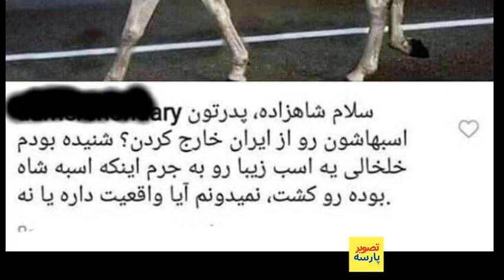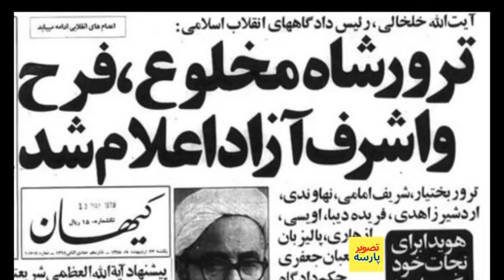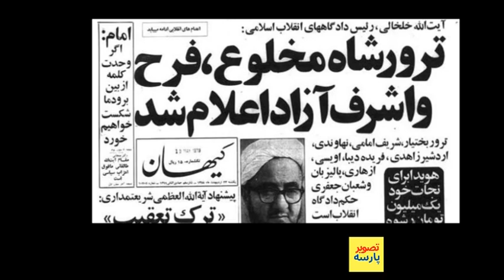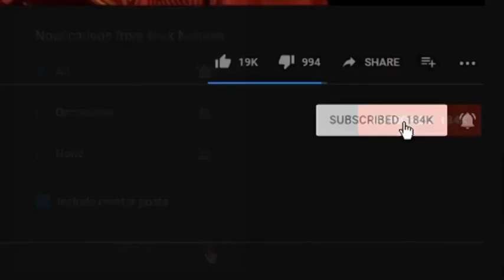چرا صادق خلخالی یکشب بی رحمانه با کٌلت ش یک بچه روجلوی خونه ش کشت؟